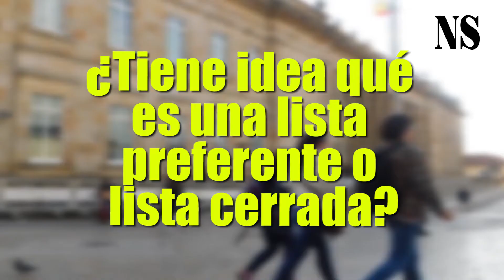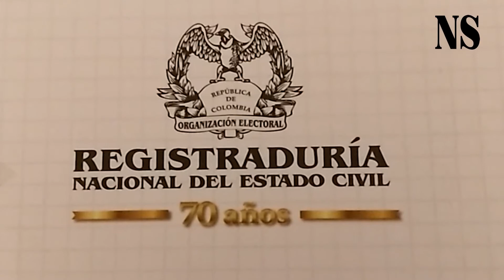EL NUEVO SIGLO | Manual para elecciones de Congreso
Sabe ¿qué es una circunscripción? ¿El umbral? o quizá ¿una lista preferente?

EL NUEVO SIGLO salió a las calles de Bogotá y le hizo a algunos capitalinos estás preguntas, donde, algunos lograron responder exitosamente.

Las elecciones a Congreso serán éste 11 de marzo y si usted no logró acertar ninguna o siente que necesita más información, nosotros se lo explicamos.